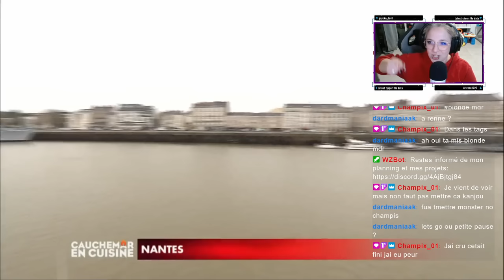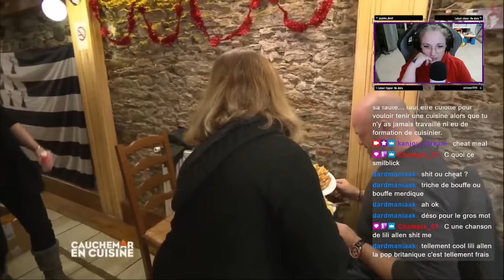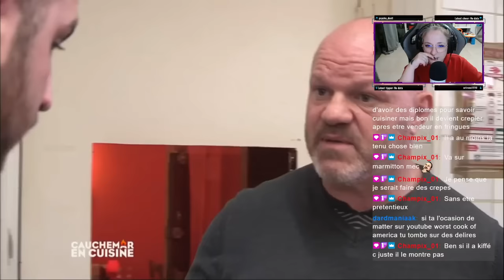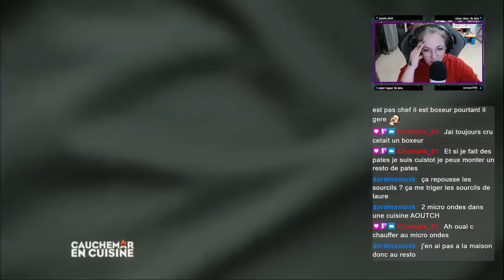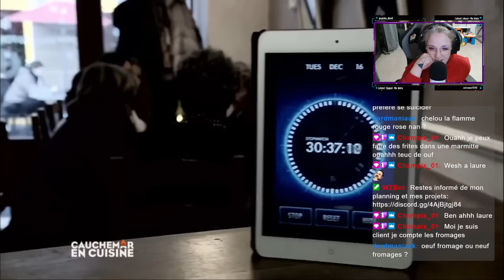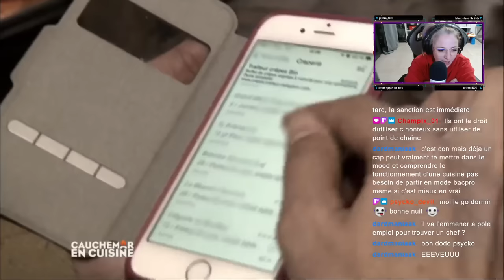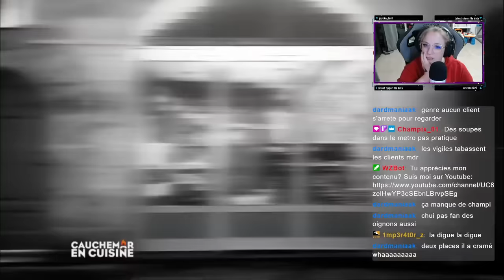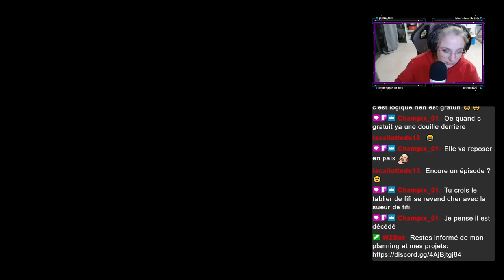React by KanjOu: Nantes